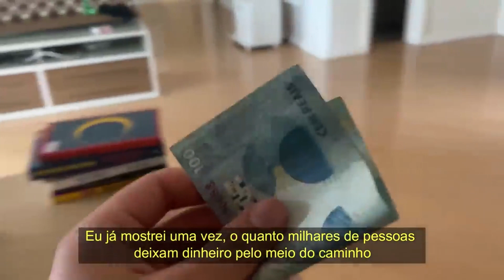JULIETTE EXPÕE RELAÇÃO COM JOÃO VICENTE😮 | PodcatsDelas Cortes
JULIETTE - QUEM PODE, POD #08

ENTREVISTADA E HOSTS DO PODCAST:
JULIETTE é advogada, maquiadora, cantora, compositora e influenciadora digital brasileira, entrevistada por GIO EWBANK e FE PAES LEME, no QUEM PODE POD